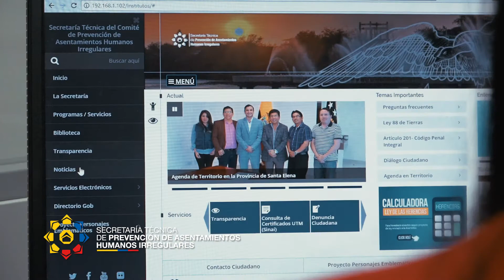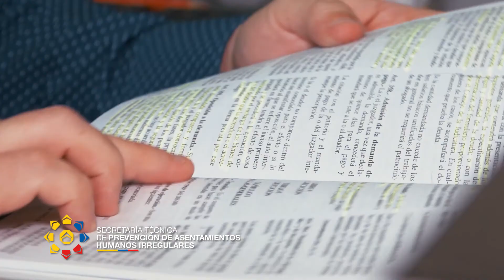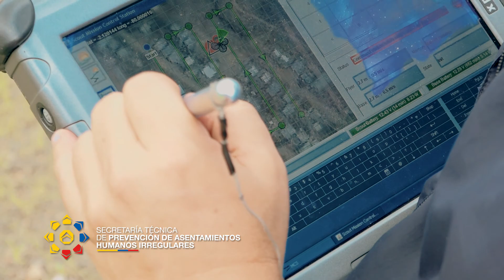Rendición de cuentas - Secretaría Técnica de Prevención de Asentamientos Humanos Irregulares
Video realizado por el equipo de @recamerafilms